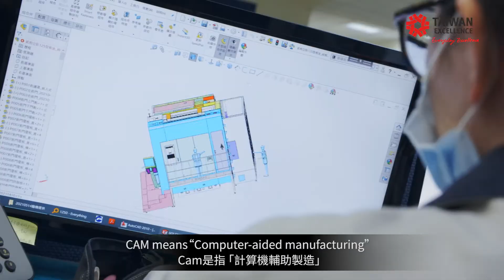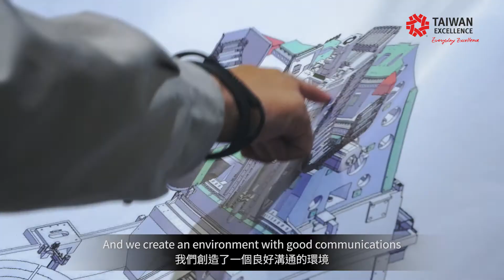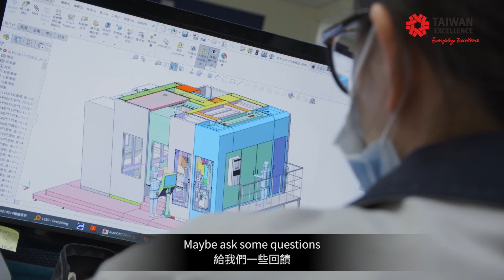Campro: Best Partner for High-End CNC Ｍachine Tool Users| Taiwan Excellence台灣精品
Campro Precision Machinery was founded in July 2003 with a team who shared with approximately 20-years experience, established Campro both in Taiwan and Shanghai at the same time. Research and design center in Taiwan, cross-trait synchronous manufacturing and production.